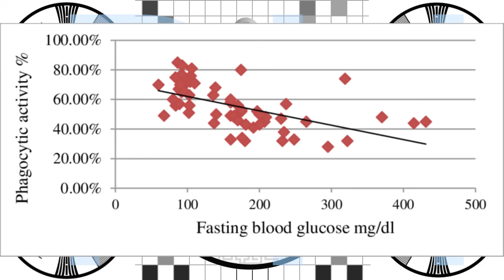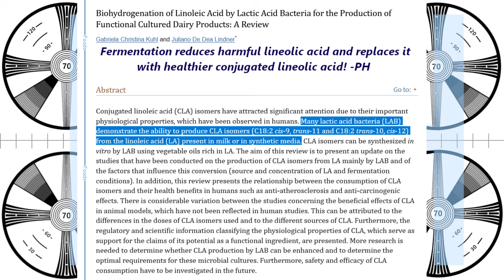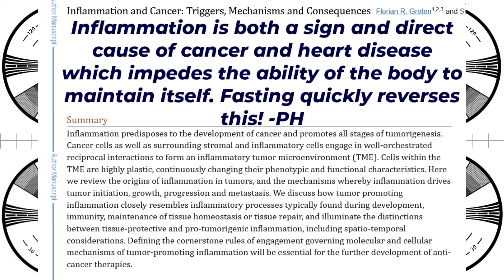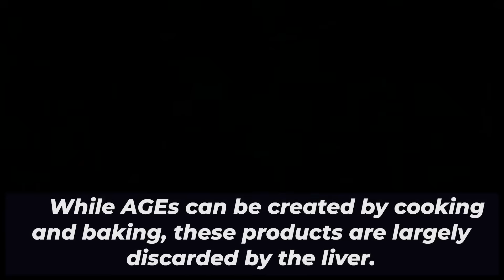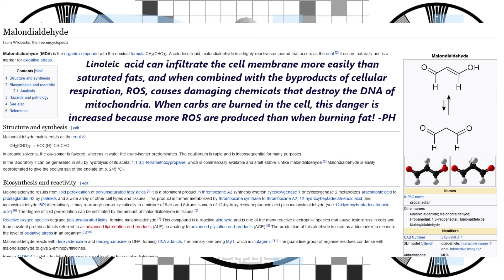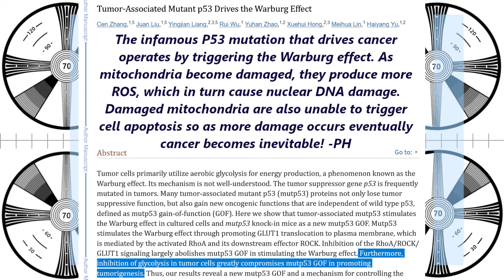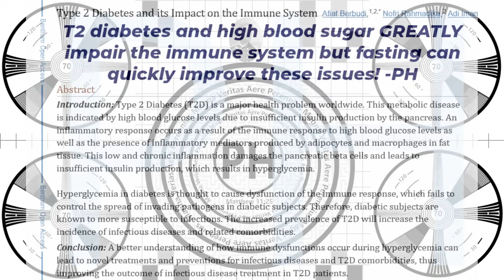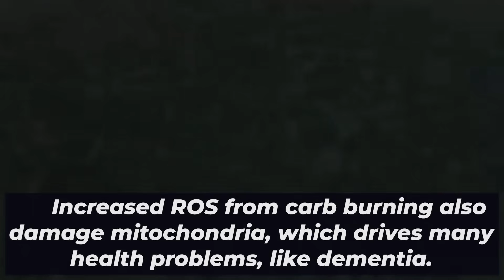Sugar Diet: cancer only needs ONE thing and it's NOT 'energy'/ATP. Also oxygen + fat POISONS it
Some like to claim fat causes cancer and that cancer cells burn fat but in reality fat burning can cause apoptosis in fat cells, and the real danger of the Warburg Effect (accelerated use of glucose) is that glucose can be fermented into both proteins and fat by cancer cells. This quickly gives them all the material needed for fast cell replication.

6g taurine
6g glycine
1g L-cysteine
3g Betaine Anhydrous(TMG)
3g AAKG
250mg bilberry powder
250mg Orotic Acid
500mg Hyaluronic acid powder
1500mg Inositol
250mg niacin
300mg oil of oregano (in addition to the toothpaste)
60ml vinegar partially neutralized by one HALF teaspoon of potassium bicarb - partially neutralizing the acidity does not impede its utility in the body. Vinegar type does not matter much for benefits.

0:00 Intro
0:56 Fermentation creates new material
5:14 Cancer cause
7:42 Carbs are the main source of damage
15:28 Nutrition crucial to cancer
17:05 Summary